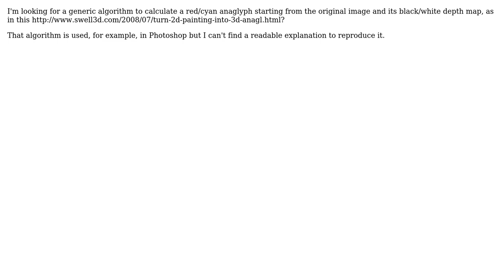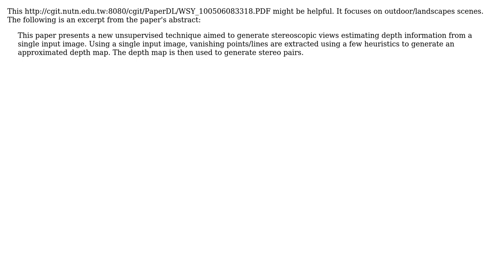Where can I find an algorithm for creating 3D anaglyphs using a depth map image?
Software Engineering: Where can I find an algorithm for creating 3D anaglyphs using a depth map image?

With thanks & praise to God, and with thanks to the many people who have made this project possible! | Content (except music & images) licensed under CC BY-SA | Music | Images & others | With thanks to user TheUnexpected user Mike Partridge user Dario Hamidi user Chris Subagio and the Stack Exchange Network Trademarks are property of their respective owners. You are responsible for your own actions.